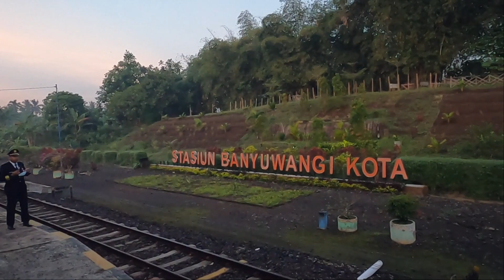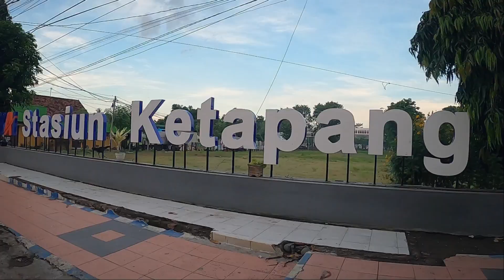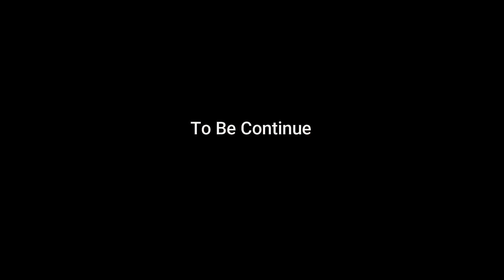Road To VESPA WORLD DAYS 2022 BALI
Di Video kali ini saya dan teman - teman kelompok bermain skuter melakukan perjalanan ke bali dalam rangka mengikuti event VESPA WORLD DAYS 2022. Seperti apa keseruannya??
yukk tonton videonya.